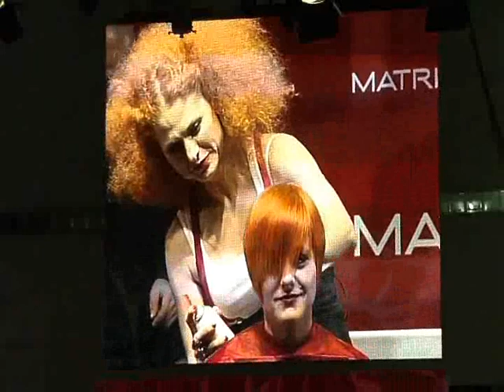Show de Grupo Polopelo en Cosmobelleza 2010 [4-6]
Show  patrocinado por Matrix, de Grupo Polopelo  en la pasarela Barcelona Hair Show durante la celebración de la feria Cosmobelleza 2010.
v.0122